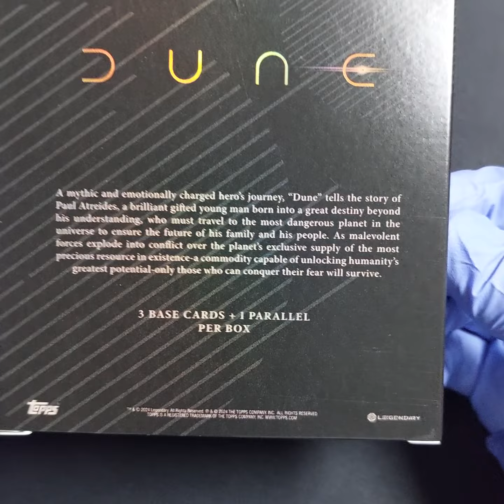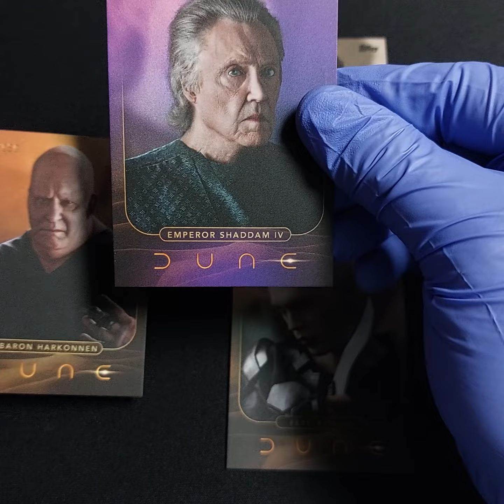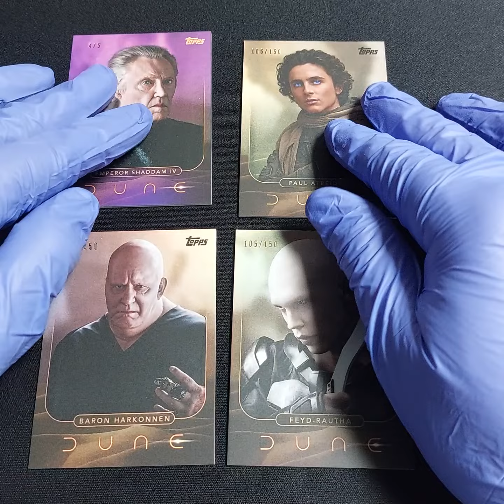2024 Topps Dune - Online Exclusive - GORGEOUS FOILBOARDS!!!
Welcome to the Channel!  I've been collecting sports cards, off and on, since 1989.  Every item I collect is cared for and curated as though it were a highly valuable piece of art or historical artifact.  My main focus is sports cards, but anything awesome might make a brief appearance in the collection before finding a better home in another collector's PC.  THANK YOU, for stopping by my channel and sharing some hobby enjoyment time with me, The Agile Collector.

Ebay Store: